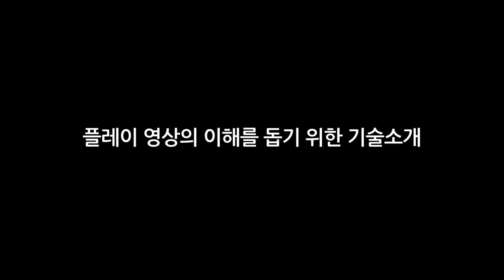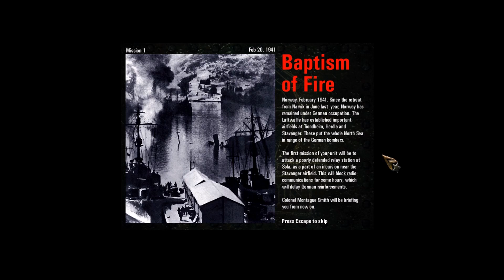[코만도스 모작]어소트락게임아카데미 게임프로그래밍 게임학원 8개월차 DirectX11_자체엔진_과정 2D_개인작품_시연회_20기 육대주_클라이언트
24시간 자습실, 24시간 1:1 코칭 시스템

DIRECTX11 자체엔진 제작 후 게임제작